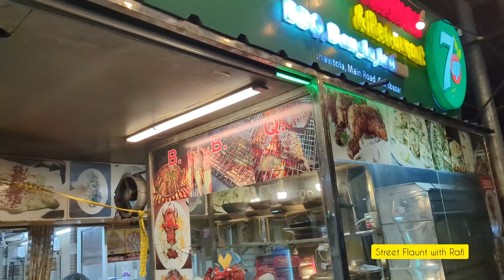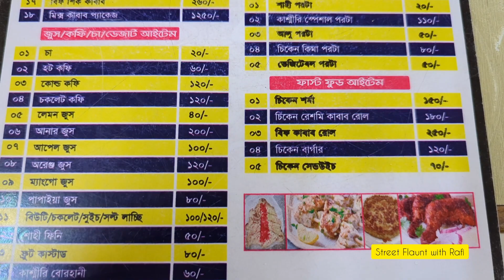এই চিকেন চাপ সত্যি সেরা 🤗